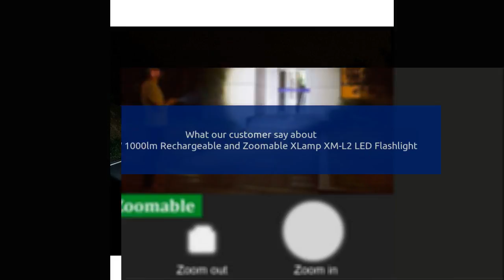LE 10W 1000lm Rechargeable and Zoomable XLamp XM-L2 LED Flashlight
Super bright output, when on smallest beam it's, the spot is brighter than old car headlamps (Not recommended to replace headlamps!!).

Only downside, it remembers the last mode you used and the next time you turn it on, it goes to the next mode so if you always want the highest output when you want to use it next, you have to switch through the others modes leaving it ready to use on full power next time.

Modes cycle through full power, medium power, low power, strobe, SOS and back to full power.

More review